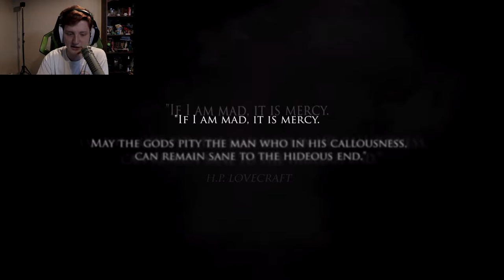THE WORST DETECTIVE JOB OF MY LIFE!!! Call of Cthulhu - Part 1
ITS SPOOPTOBER!!! Which means its time for a horror game obviously! In this game you play as a detective by the name of Edward Pierce. I hope you guys enjoy "The Call of Cthulhu."